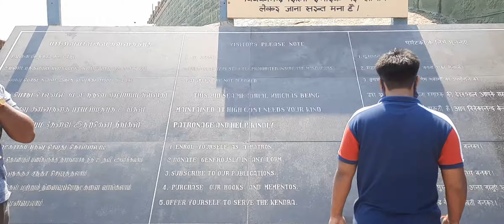shri vivekananda rock memorial,kanyakumari